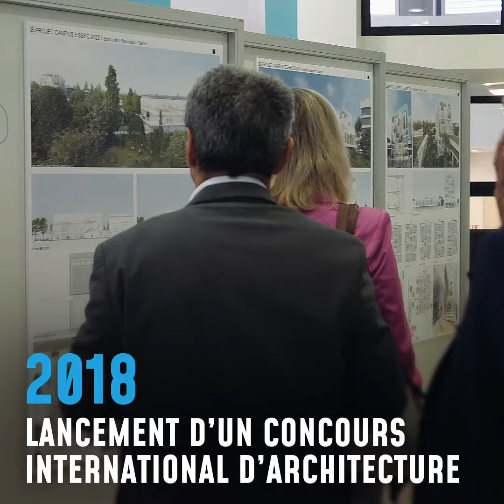Campus 2023 : une expérience académique réinventée I ESSEC Campus 2023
Découvrez les images du projet Campus 2023 de l'ESSEC Business School.

Axe fondamental du développement de l’ESSEC, ce campus transformé répond aux nouveaux besoins des étudiants et du corps professoral tout en positionnant l’ESSEC au niveau des meilleurs standards académiques internationaux.

Le projet Campus 2023 va profondément modifier les locaux historiques de l'ESSEC à Cergy avec la création d’un nouveau Sports & Recreation Center, la transformation de la tour administrative “historique” en Research Green Tower, la création d’un Center for Creative Learning, nommé Pierre Nanterme Center for Responsible Leadership, composé de nouveaux espaces pédagogiques innovants, et enfin la reconception des circulations du campus (piétonnisation, végétalisation, ouverture sur le parc François-Mitterrand, création de multiples lieux dynamiques, etc...).